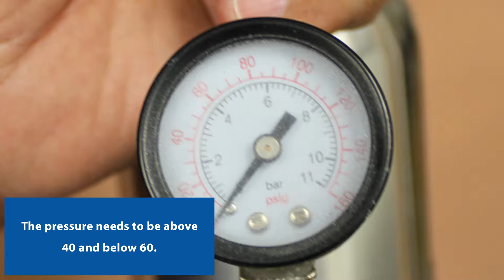Visible Vitrum Spraying RPS 9 Directly on the Outside of A Storefront Window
An instructional video on how to create a daytime digital signage screen under direct ambient sun light on your storefront windows using RPS 9 Plus from Visible Vitrum